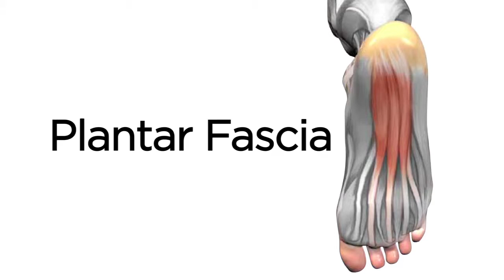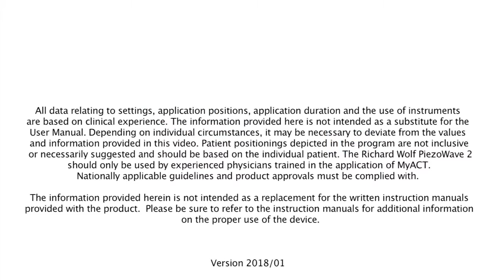PiezoWave2 tratamiento fascitis plantar ondas de choque focal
La aplicación clínica de la terapia extracorpórea con ondas de choque focalizadas (ESWT) mediante el sistema PiezoWave, desarrollado por Richard Wolf (tecnología alemana) está dirigida a profesionales de la salud: traumatólogos, urólogos, ginecólogos, dermatólogos, rehabilitadores, podólogos y médicos del dolor.

¿Es usted profesional de la salud? ¿Le gustaría disponer de la mejor tecnología de ondas de choque en su centro o clínica? Corr Medical, más de 25 años de experiencia en ondas de choque.

Contáctenos para obtener más información:
Distribuido por Corr Medical.